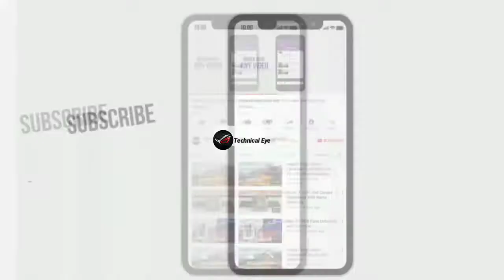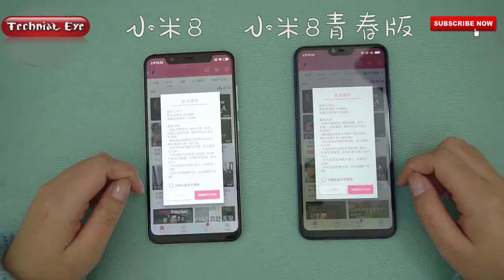xiaomi mi 8 vs xiaomi mi 8 youth edition speed test by Skyler vlogs